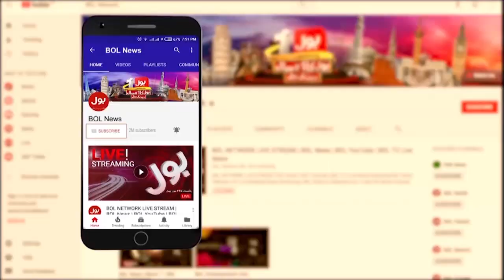Shahbaz Sharif's Statement | Establishment Always Support PTI Govt | Breaking News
The establishment hasn't supported anyone more than PTI | Shahbaz Sharif Statement